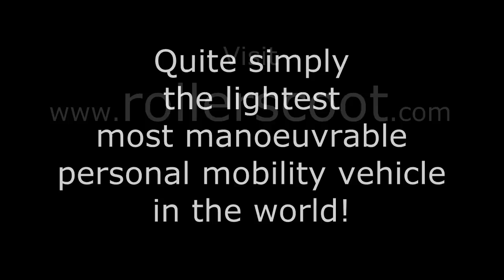Mobility Revolution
To find our more about this amazing looking mobility product please visit my friend

In case you wonder why no images yet of the product, it is so new to the market that it has yet to be sold by many dealers, and durable medical equipment stores. If you are looking for a product to fill the void between power wheelchair, and scooter this does both very well. Contat information is on the website.

The product is shown on facebook, and the website. :)